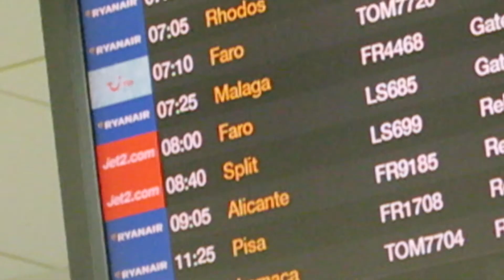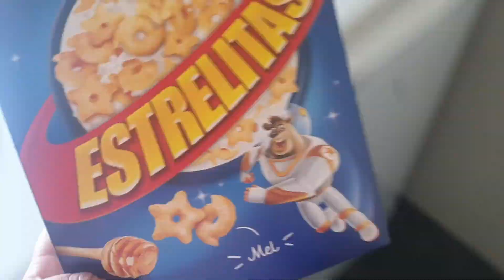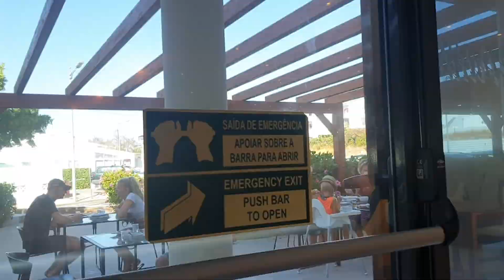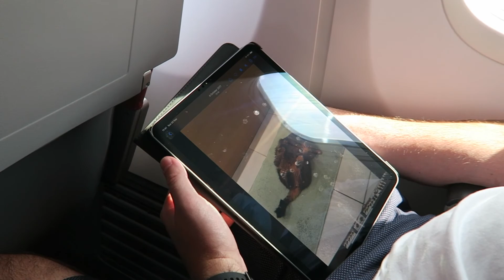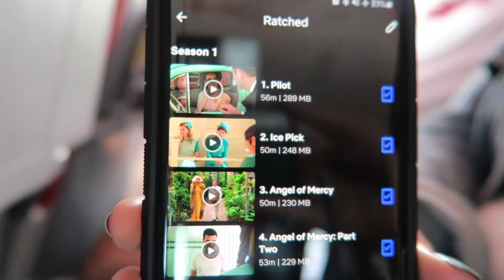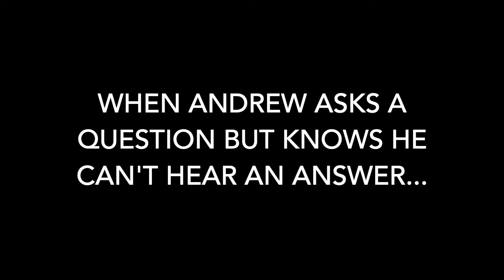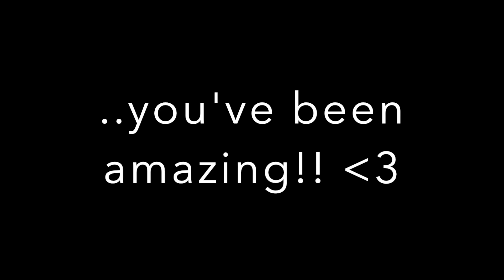Our Portugal holiday during a pandemic September 2020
We were lucky enough to go on our pre-booked holiday to Albufeira, Algarve in Portugal last September during the pandemic. We decided to go as it was of course legal and we're so glad we did. It felt safer than the UK as they took the rules so seriously. I filmed our time there so I'm uploading for memories and also to show you guys what it's like there in case you're wanting to know :)